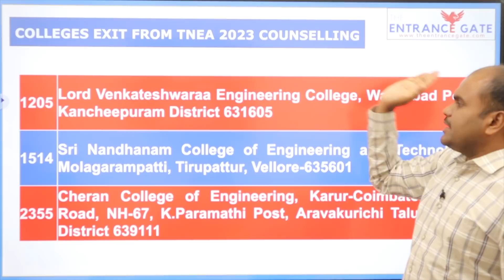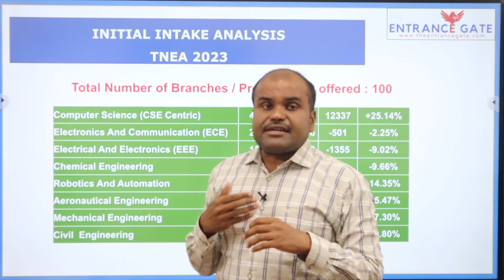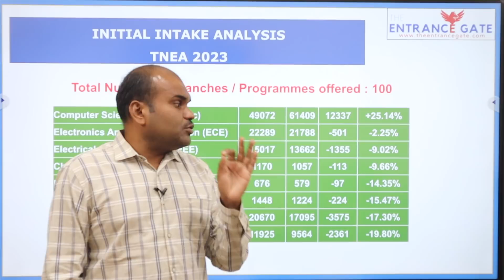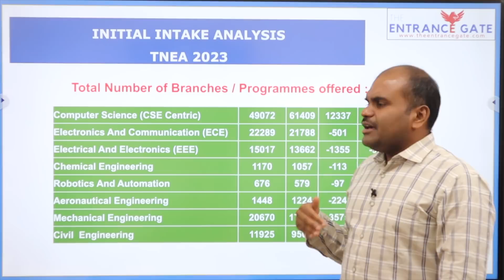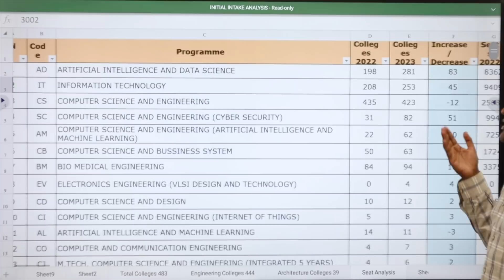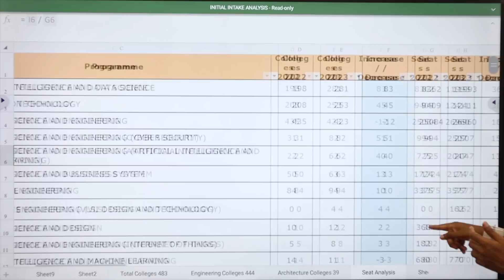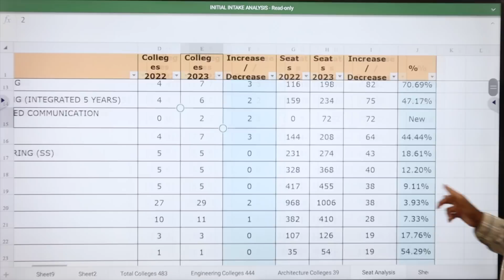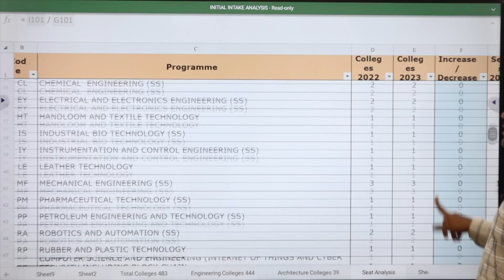TNEA 2023 | இந்த வருடம் அதிக Intake வந்திருக்கும் Top Preferred Branch இது தான் | 2022 vs 2023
Know your Seat - Our Choice Filling Tool

OUR SERVICES
 Architecture
 Agriculture
 Arts & Science
 Biological Sciences
 Commerce
 Computing Science
 Design
 Defense and Pilot Studies
 Economics
 Engineering
 Fashion Technology
 Food Technology
 Fishery Science
 Foreign Languages
 Humanities
 Law
 Management
 Medicine
 Performing Arts
 Research
 Social Sciences
 Teaching, etc.,

OUR SERVICES
1. Interviewing Students & One to One Counselling
2. Career Guidance Seminar
3. Application / Admissions Alert
4. Application fill up
5. Choice filling
6. Self Study guidance